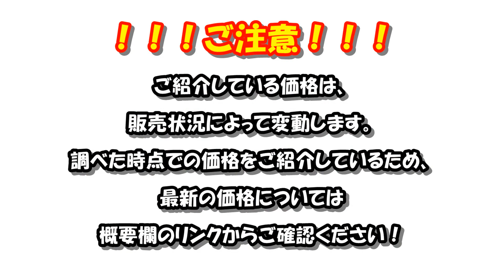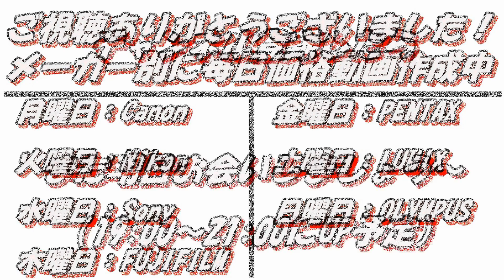【2021年3月24日更新】Amazonで販売されているSonyレンズ価格情報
【3月24日更新】Amazonで販売されているSonyレンズ価格情報
・機種の詳細や販売ページのリンクは↓↓↓から

ー目次ー
0:00:08 Aマウントズームレンズ（広角）
0:00:36 Aマウントズームレンズ（標準・中望遠）
0:01:08 Aマウントズームレンズ（望遠）
0:02:04 Aマウント単焦点レンズ（広角）
0:02:28 Aマウント単焦点レンズ（標準・中望遠）
0:03:12 Aマウント単焦点レンズ（望遠）
0:03:36 Eマウントズームレンズ（広角）
0:04:08 Eマウントズームレンズ（標準・中望遠）
0:04:44 Eマウントズームレンズ（望遠）
0:05:36 Eマウント単焦点レンズ（広角）
0:06:04 Eマウント単焦点レンズ（標準・中望遠）
0:06:52 Eマウント単焦点レンズ（望遠）
0:07:04 Eマウントマクロレンズ

ータグー
SAL1118DT 11-18mm F4.5-5.6
SAL1635ZVario-Sonnar T＊ 16-35mm F2.8 ZA SSM
SAL1650DT 16-50mm F2.8 SSM
SAL1855DT 18-55mm F3.5-5.6 SAM
SAL18552DT 18-55mm F3.5-5.6 SAM II
SAL1635Z2Vario-Sonnar T* 16-35mm F2.8 ZA SSM II
SAL1870DT 18-70mm F3.5-5.6
SAL1680ZVario-Sonnar T＊ DT 16-80mm F3.5-4.5 ZA
SAL16105DT 16-105mm F3.5-5.6
SAL2470ZVario-Sonnar T＊ 24-70mm F2.8 ZA SSM
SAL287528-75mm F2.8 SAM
SAL18135DT 18-135mm F3.5-5.6 SAM
SAL2470Z2Vario-Sonnar T* 24-70mm F2.8 ZA SSM II
SAL18200DT 18-200mm F3.5-6.3
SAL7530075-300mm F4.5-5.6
SAL70200G70-200mm F2.8 G
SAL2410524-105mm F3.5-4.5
SAL18250DT 18-250mm F3.5-6.3
SAL55200DT 55-200mm F4-5.6
SAL70300G70-300mm F4.5-5.6 G SSM
SAL70400G70-400mm F4-5.6 G SSM
SAL55200-2DT 55-200mm F4-5.6 SAM
SAL55300DT 55-300mm F4.5-5.6 SAM
SAL70400G270-400mm F4-5.6 G SSM II
SAL70200G270-200mm F2.8 G SSM II
SAL70300G270-300mm F4.5-5.6 G SSM II
SAL16F2816mm F2.8 Fisheye
SAL20F2820mm F2.8
SAL28F2828mm F2.8
SAL35F14G35mm F1.4 G
SAL24F20ZDistagon T＊ 24mm F2 ZA SSM
SAL50F1450mm F1.4
SAL50M2850mm F2.8 Macro
SAL135F18ZSonnar T＊ 135mm F1.8 ZA
SAL135F28135mm F2.8 [T4.5] STF
SAL85F14ZPlanar T＊ 85mm F1.4 ZA
SAL50F18DT 50mm F1.8 SAM
SAL30M28DT 30mm F2.8 Macro SAM
SAL85F2885mm F2.8 SAM
SAL35F18DT 35mm F1.8 SAM
SAL50F14ZPlanar T＊ 50mm F1.4 ZA SSM
SAL100M28100mm F2.8 Macro
SAL300F28G300mm F2.8 G
SAL500F80500mm F8 Reflex
SAL500F40G500mm F4 G SSM
SAL300F28G2300mm F2.8 G SSM II
SEL1855E 18-55mm F3.5-5.6 OSS
SEL1018E 10-18mm F4 OSS
SELP1650E PZ 16-50mm F3.5-5.6 OSS
SEL1635ZVario-Tessar T* FE16-35mm F4 ZA OSS
SEL1224GFE12-24mm F4 G
SEL1635GMFE16-35mm F2.8 GM
SEL1655GE 16-55mm F2.8 G
SEL1670ZVario-Tessar T* E 16-70mm F4 ZA OSS
SEL2870FE28-70mm F3.5-5.6 OSS
SELP18105GE PZ 18-105mm F4 G OSS
SEL2470ZVario-Tessar T* FE24-70mm F4 ZA OSS
SELP28135GFEPZ 28-135mm F4 G OSS
SEL2470GMFE24-70mm F2.8 GM
SELP18110GE PZ 18-110mm F4 G OSS
SEL24105GFE24-105mm F4 G OSS
SEL18200E 18-200mm F3.5-6.3 OSS
SEL55210E 55-210mm F4.5-6.3 OSS
SEL18200LEE 18-200mm F3.5-6.3 OSS LE
SELP18200E PZ 18-200mm F3.5-6.3 OSS
SEL70200GFE70-200mm F4 G OSS
SEL24240FE24-240mm F3.5-6.3 OSS
SEL70300GFE70-300mm F4.5-5.6 G OSS
SEL70200GMFE70-200mm F2.8 GM OSS
SEL100400GMFE100-400mm F4.5-5.6 GM OSS
SEL18135E 18-135mm F3.5-5.6 OSS
SEL200600GFE200-600mm F5.6-6.3 G OSS
SEL70350GE 70-350mm F4.5-6.3 G OSS
SEL16F28E 16mm F2.8
SEL24F18ZSonnar T* E 24mm F1.8 ZA
SEL20F28E 20mm F2.8
SEL28F20FE28mm F2
SEL24F14GMFE24mm F1.4 GM
SEL20F18GFE20mm F1.8 G
SEL35F18E 35mm F1.8 OSS
SEL50F18E 50mm F1.8 OSS
SEL35F28ZSonnar T* FE35mm F2.8 ZA
SEL55F18ZSonnar T* FE55mm F1.8 ZA
SEL35F14ZDistagon T* FE35mm F1.4 ZA
SEL50F18FFE50mm F1.8
SEL85F14GMFE85mm F1.4 GM
SEL50F14ZPlanar T* FE50mm F1.4 ZA
SEL85F18FE85mm F1.8
SEL135F18GMFE135mm F1.8 GM
SEL35F18FFE35mm F1.8
SEL100F28GMFE100mm F2.8 STF GM OSS
SEL400F28GMFE400mm F2.8 GM OSS
SEL90M28GFE90mm F2.8 Macro G OSS
SEL50M28FE50mm F2.8 Macro
SEL30M35E 30mm F3.5 Macro